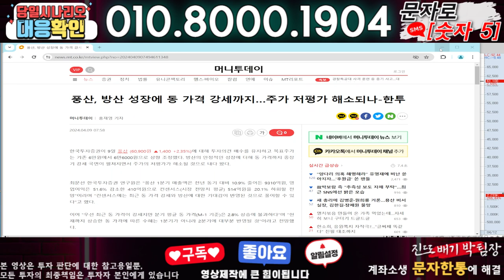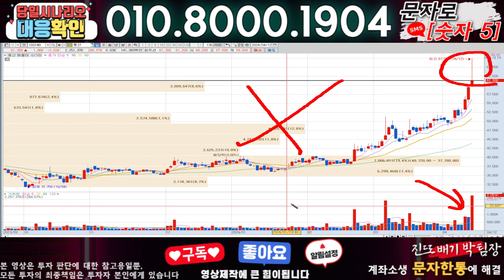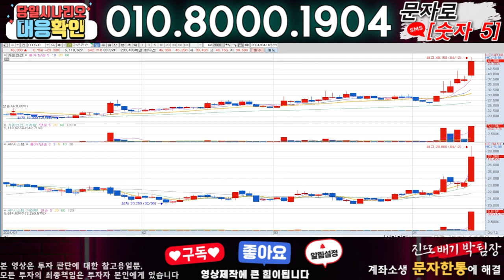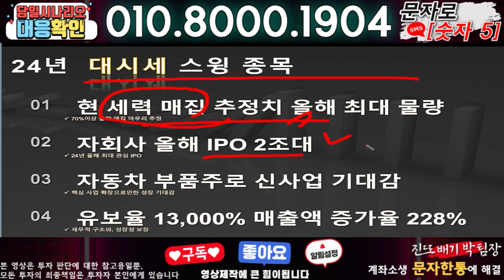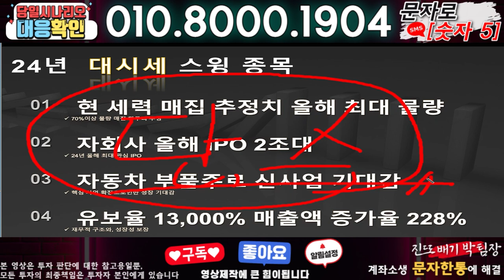풍산 ) 3분전 기습속보-공식입장발표!! 무슨일인가?